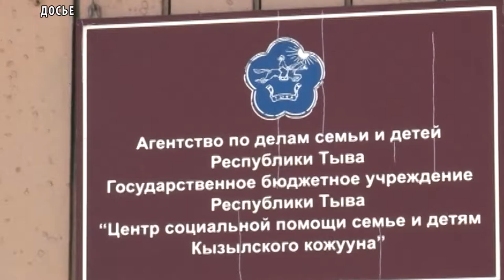В республике стартовала благотворительная акция Измени одну жизнь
Для оказания необходимой помощи детям, находящимся в трудной жизненной ситуации и проживающим в Центре социальной помощи семье и детям Кызылского района. На сегодняшний день проводится сбор одежды для детей от 3-х до 15 лет, которые можно принести в отделение социального развития офис Общественной организации "Соучастие в судьбе".